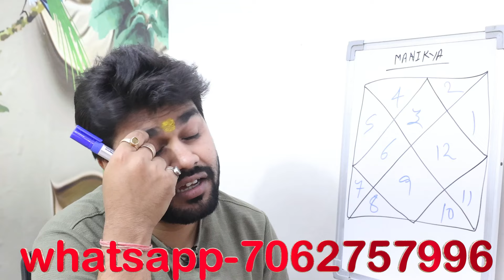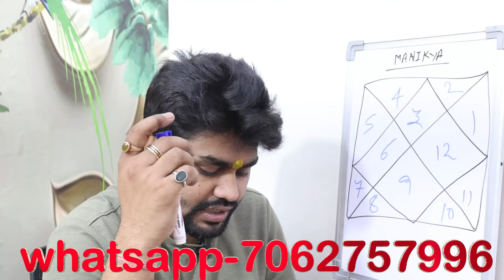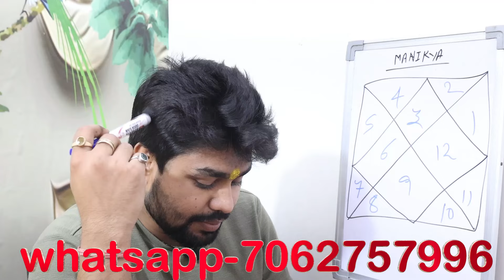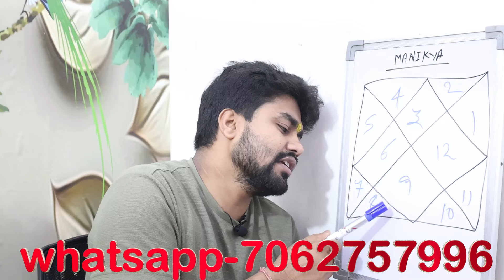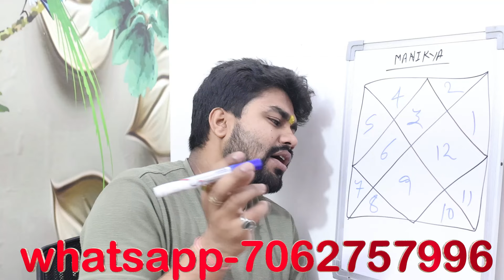माणिक्य एक ऐसा रत्न जो मिथुन राशि/लग्न की जिंदगी बदल देगा |Manikya/Ruby change your Life |Raja Mishr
माणिक्य एक ऐसा रत्न जो मिथुन राशि/लग्न की जिंदगी बदल देगा |Manikya/Ruby change your Life |Raja Mishra

महादशा फल